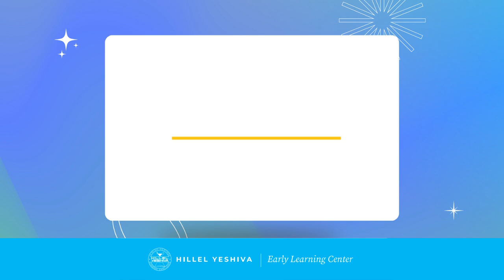Introducing Hillel Yeshiva First Steps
Welcoming our Pre-Nursery classes, Morah & Me, Mommy & Me.